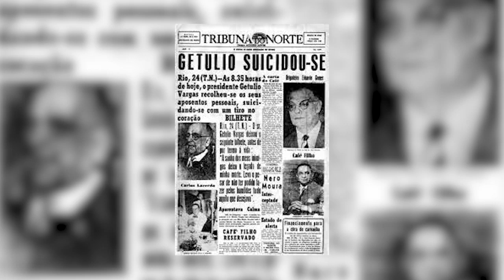O Brasil na Guerra Fria: a região Nordeste | Henrique Alonso Pereira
O historiador Henrique Alonso Pereira, professor da Universidade Federal do Rio Grande do Norte, avalia a centralidade que a região Nordeste teve nas relações entre Brasil e Estados Unidos na Guerra Fria. O pesquisador também analisa o funcionamento da Aliança para o Progresso e, em seguida, as especificidades da ditadura militar no Rio Grande do Norte.